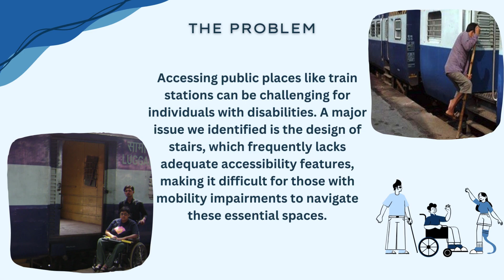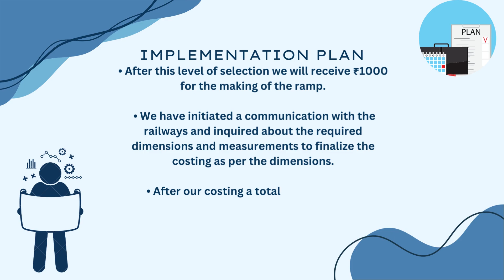Youth Ideathon 2024 | TOP 1500 | UID - 2F22295 | Team - Eco Pioneers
YI 2024 | Students' Names - Tisha Agrawal, Geet Mamodia, Aaryen Jain, Rudrakshi Gupta, Dhwani Lalwani | 8th Grade | School - Sri Sathya Sai Vidya Vihar Indore | Team - Eco Pioneers